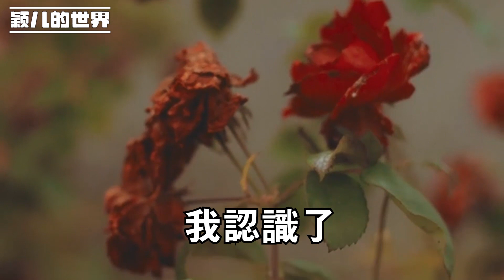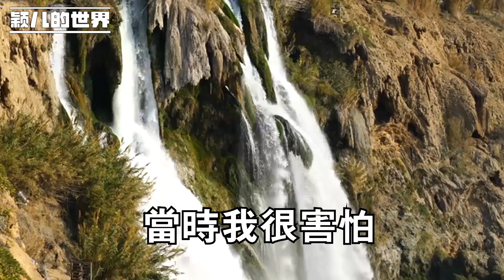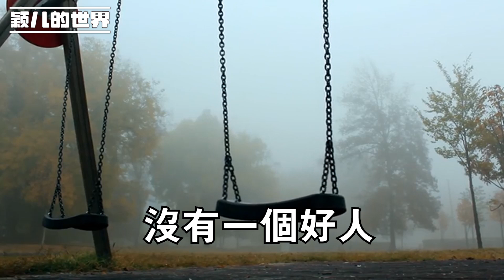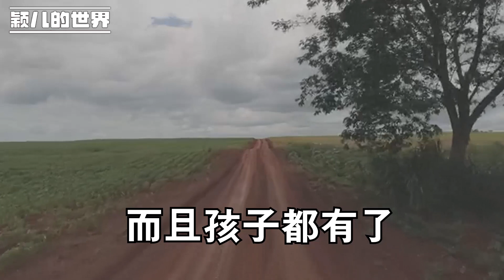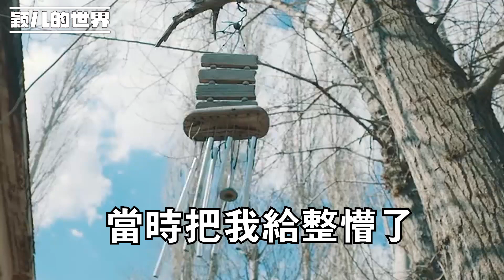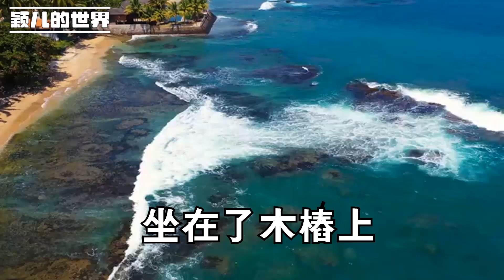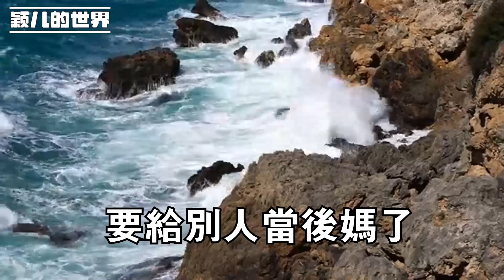跟男朋友回老家見父母，把鄰居家老奶奶扶起來後，聽到她說的話我楞住了